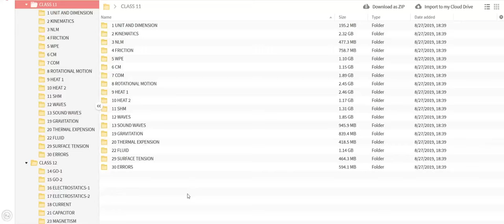NV SIR JEE PHYSICS YEARLONG LECTURES FREE 🔥🔥🔥 || ETOOS KOTA LECTURES FOR FREE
►We always recommend you to BUY LECTURES if you are CAPABLE. We don't want any publishers/Any Company to bear huge losses because of us.

nv sir
kota lectures free
motion india free
etoos
etoos free
etoos education
etoos india
free
free lectures
nv sir physics
how to download free lectures
etoos free lecture download
mega
jee
how to download free video lectures of
physics by nv sir
get free
video lectures by nv sir
unacademy
jee advanced
IIT
nv sir all lectures link,
nv sir analysis,
nv sir allen kota,
nv sir about iit,
nv sir biography,
nv sir best,
nv sir biology,
nv sir birthday,
nv sir basic physics,
nv sir best motivation,
nv sir best comedy,
nv sir books,
nv sir current electricity,
nv sir crash course,
nv sir capacitor,
nv sir class,
nv sir circular motion,
nv sir channel,
nv sir dance,
nv sir doubtnut,
nv sir dance on his birthday,
nv sir droppers,
nv sir diffraction,
nv sir doppler effect,
nv sir differentiation,
nv sir drive link,
d block by nv sir,
nv sir electrostatics,
nv sir etoos,
nv sir emi,
nv sir error,
nv sir electrostatics 2,
nv sir electric potential,
nv sir electricity,
nv sir electrostatics 1,
nv sir funny moments,
nv sir full lectures,
nv sir friction,
nv sir funny video,
nv sir full lectures link,
nv sir family,
nv sir fluids,
nv sir gravitation,
nv sir geometrical optics,
nv sir gauss law,
nv sir google drive link,
nv sir graph,
nv sir geometrical optics full lecture,
nv sir heat,
nv sir heat transfer,
nv sir heat 1,
nv sir horror story,
nv sir house,
nv sir heat 2,
nv sir how to study,
nv sir hc verma,
nv sir iit,
nv sir interview,
nv sir integration,
nv sir iit jee,
nv sir in allen,
nv sir institute,
nv sir jee,
nv sir jee advanced,
nv sir jokes,
nv sir jee strategy,
nv sir jee 2022,
nv sir jee main,
nv sir jee 2020,
nv sir kota,
nv sir ktg,
nv sir kinematics part 1,
nv sir kinematics part 2,
nv sir kinematics full,
nv sir kinematics class 11,
nv sir kota physics,
nv sir live,
nv sir latest,
nv sir laws of motion,
nv sir link,
nv sir live classes,
nv sir lecture link,
nv sir motion,
nv sir modern physics,
nv sir magnetism,
nv sir mega link,
nv sir motivational video,
nv sir maths,
nv sir mechanics,
nv sir nlm,
nv sir new video,
nv sir new,
nv sir notes,
nv sir nlm full lecture,
nv sir new lectures,
n factor by nv sir,
nv sir optics,
nv sir official,
nv sir orientation,
nv sir on unacademy,
nv sir organic chemistry,
nv sir optical instruments,
nv sir on iit,
nv sir oscillation,
nv sir physics,
nv sir physics class 12,
nv sir physics class 12 chapter 1,
nv sir physics kinematics,
nv sir physics neet,
nv sir physics class 10,
nv sir physics funny,
nv sir qualification,
nv sir quantum mechanics,
nv sir ray optics,
nv sir relative motion,
nv sir rotation,
nv sir rotational motion,
nv sir ray optics full lecture,
nv sir radiation,
nv sir shm,
nv sir strategy,
nv sir thermodynamics,
nv sir thermal expansion,
nv sir tyre,
nv sir tricks,
nv sir units and dimensions,
nv sir vector,
nv sir video,
nv sir video lectures,
nv sir wave optics,
nv sir waves,
nv sir wheel,
nv sir wpe,
nv sir work power energy,
nv sir waves full,
nv sir x rays,
x ray by nv sir,
nv sir youtube channel,
nv sir ydse,
nv sir yearlong link,
nv sir youtube,
nv sir 13th link,
nv sir 12th physics,
nv sir 1d motion,
nv sir 11th physics chapter 1,
nv sir 11th physics 1st chapter,
electrostatics 1 nv sir,
heat 1 nv sir,
nv sir physics chapter 1,
nv sir shm part 1,,
nv sir optics full 1-7,
nv sir 2d motion,
electrostatics 2 nv sir,
electrostatics part 2 nv sir,
nv sir modern physics 2,
nv sir physics electrostatics 2,
nv sir shm part 2,